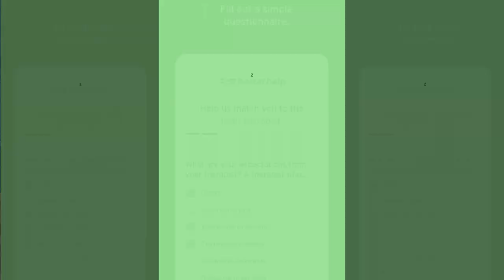vintage shopping in MIAMI!! 🌴☀️ (+ try on haul) | thrift vlog #30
OMG I can officially say that miami florida is my favorite vintage/thrifting city i've been to thus far! I cannot believe some of the gems I found at these vintage stores. I had so much fun exploring miami and discovering what hidden treasures were waiting to be found.

I hope you enjoyed vintage shopping with me today. I highly recommend that you check out the vintage or thrift stores if you are ever in miami (or any city you visit really). There's just something about vintage fashion/shopping/thrifting that  really shows the personality of a city. and all of my finds hold such special memories for me every time I wear them.

Watch till the end to see MAYBEEEE my favorite vintage try on haul EVER. Im so obsessed with everything I found (esp my Gucci dupe 👀).

ILY
- Miranda

lmk if you like these vintage shopping vlogs bc they are my personal favorite to film and I can do them more often :)

TIMESTAMPS:
00:00 intro
00:36 peachtree revival vintage
04:50 house of findings vintage
06:32 fly boutique vintage
08:32 vintage try on haul